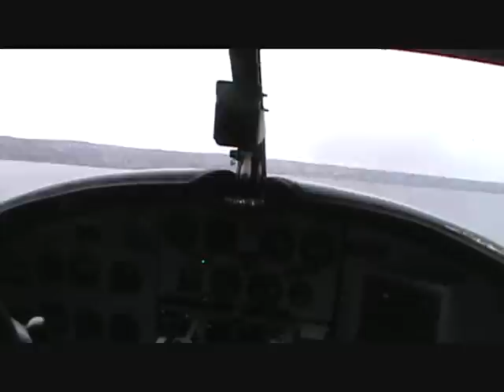Turbo Otter flight